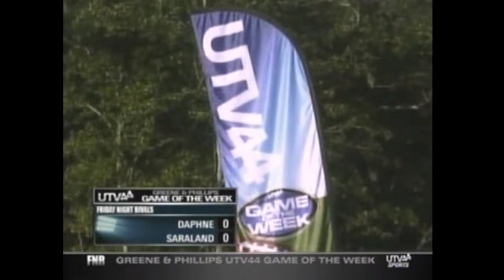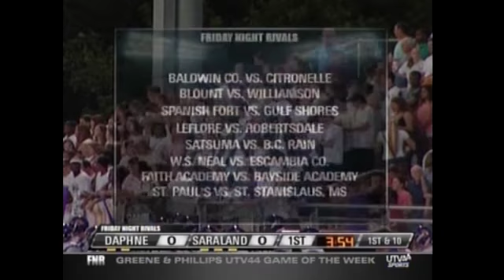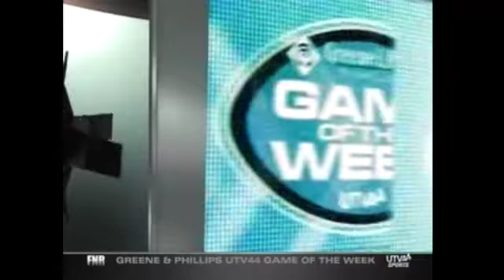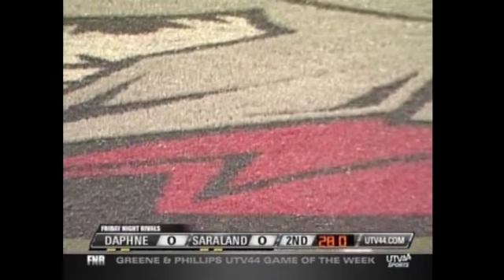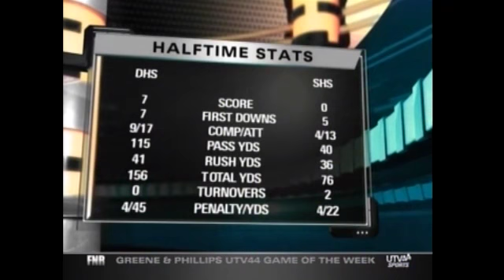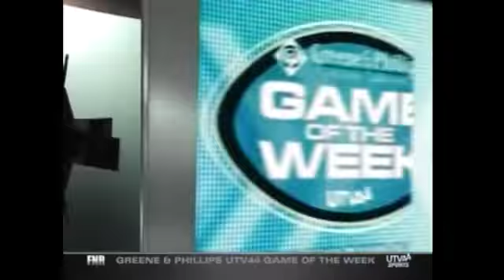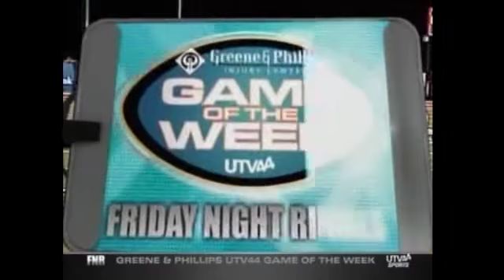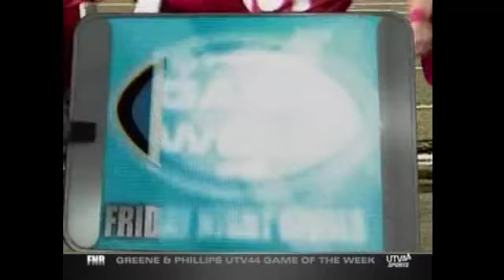GAME OF THE WEEK - Daphne vs. Saraland (2015 Week 2)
Spartan Stadium - Saraland, AL